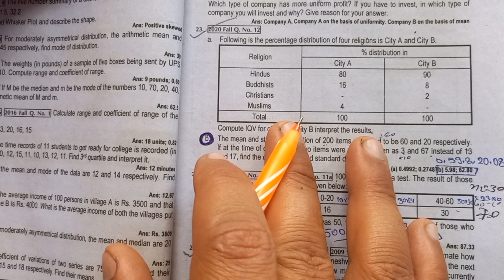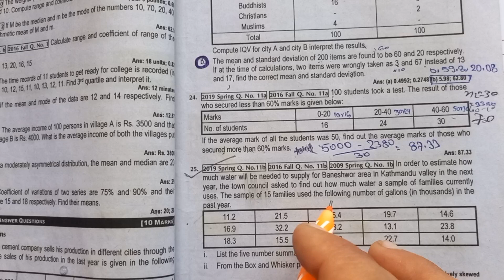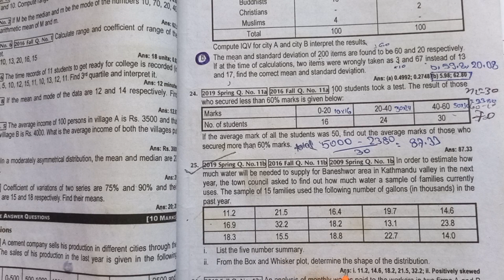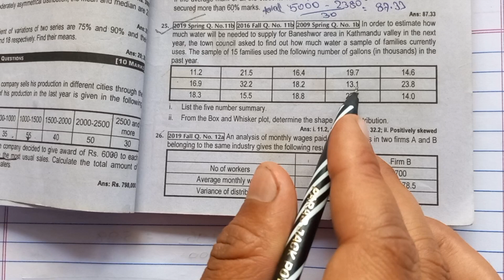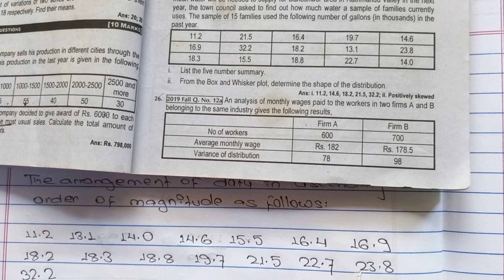Five Number Summary With Box & Whisker Plot || 2019 Spring || Business Statistics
The five-number summary is a statistical summary of a dataset that consists of five values:

1. Minimum: the smallest value in the dataset.
2. First quartile (Q1): the value below which 25% of the data falls.
3. Median (Q2): the middle value of the dataset when it is ordered from smallest to largest.
4. Third quartile (Q3): the value below which 75% of the data falls.
5. Maximum: the largest value in the dataset.

These five values provide a concise summary of the central tendency, spread, and skewness of the dataset.

In business statistics, a whisker and plot diagram is commonly known as a box plot or box-and-whisker plot. It is a graphical representation of a dataset's five-number summary: minimum, first quartile (Q1), median (Q2), third quartile (Q3), and maximum. Here's how it's typically constructed:

1. **Box**: The box in the plot spans the interquartile range (IQR), which is the distance between the first quartile (Q1) and the third quartile (Q3). It represents the middle 50% of the data. The length of the box indicates the spread of this middle portion of the dataset.

2. **Whiskers**: The whiskers extend from the box to the minimum and maximum values of the dataset. They represent the range of the data outside the interquartile range. Whiskers can have different lengths depending on the chosen method for determining their endpoints.

3. **Outliers**: Individual data points that fall beyond the whiskers are often marked as outliers. These points are usually plotted individually to highlight their deviation from the bulk of the data.

4. **Median line**: Inside the box, a line represents the median (Q2) of the dataset. It divides the box into two equal parts, indicating the central tendency of the data.

The box plot provides a visual summary of the distribution of the dataset, including measures of central tendency, spread, and skewness. It's particularly useful for comparing distributions between different groups or identifying outliers in the data.

Do you understand my classes or not? Please comment to me, and I try to make them understandable and clear.